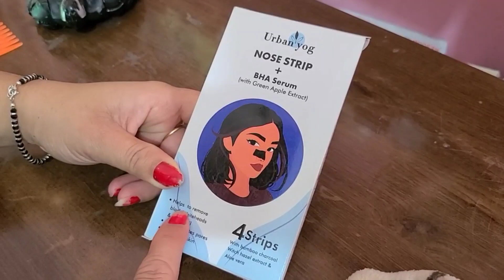sare whiteheads khatam ho jayenge#beautyvlog#nosestrip